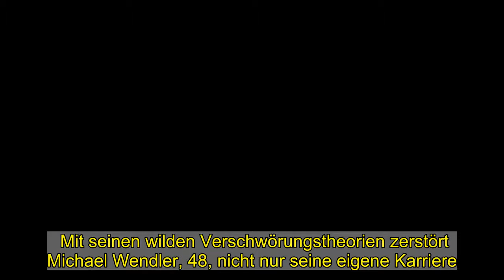Michael Wendler: Große Angst um Tochter Adeline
Mit seinen wilden Verschwörungstheorien zerstört Michael Wendler, 48, nicht nur seine eigene Karriere. Auch Ehefrau Laura Müller, 20, und Tochter Adeline, 18, zieht er mit in den Abgrund …   Obwohl Michael Wendler in den letzten Wochen krasse Konsequenzen zu spüren bekommen hat, nachdem er erneut untragbare Äußerungen auf seinem Telegram-Channel verbreitet hatte, zeigt der Skandal-Sänger nach wie vor keine Einsicht. Im Gegenteil! Via Instagram appellierte der Wendler nun sogar an RTL, der Sender solle ihn bei DSDS wieder entpixeln und nicht länger "diskriminieren".  Der 48-Jährige scheint jeden Bezug zur Realität verloren zu haben. Damit schadet er allerdings nicht nur sich selbst, sondern auch den Personen in seinem engsten Umfeld. Allen voran Ehefrau Laura Müller und Tochter Adeline. Laura hat bereits sämtliche Kooperationspartner verloren und nun dort auch noch Adeline eine düstere Zukunft, wie Ex-Manager Markus Krampe, 49, prophezeit.   Als Chefin seiner Plattenfirma "Cape Music" sei die 18-Jährige haftbar für das Verhalten ihres Vaters. "Sie wird diejenige sein, die jetzt alles abkriegt, alle Rechtsfolgen", befürchtet Krampe.   so der 49-Jährige gegenüber "Schöne Woche".  Im schlimmsten Fall könne sogar ihre Green Card und Aufenthaltsgenehmigung in den USA gefährdet sein. Bevor der Worstcase eintritt bleibt nur zu hoffen, dass Michael früher oder später endlich wieder zur Besinnung kommt …